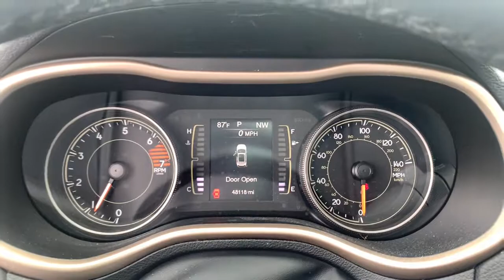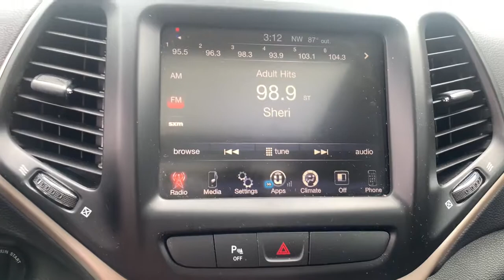2017 Jeep Cherokee Augusta GA, Evans GA, Grovetown GA, North Augusta, SC K6799A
Bright White Clearcoat Used 2017 Jeep Cherokee available in Augusta, Georgia at Kia of Augusta. Servicing the Evans GA, Grovetown GA, North Augusta, SC area.

Clean CARFAX. Odometer is 14217 miles below market average!